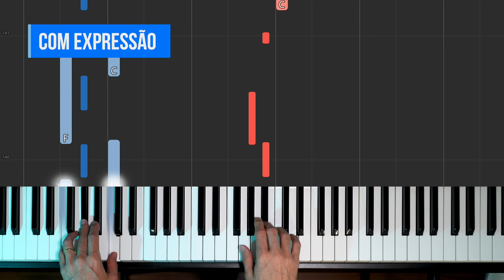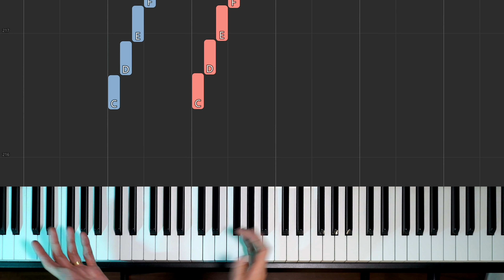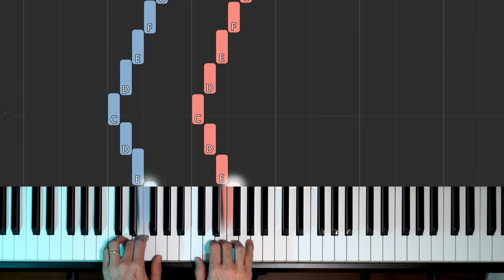Aposto que você não sabe que esse é o seu MAIOR ERRO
Existem coisas muitos simples e também coisas muito complexas que diferem um músico de outro, isso não é novidade pra ninguém...
Mas imagina uma situação aqui comigo: eu pego uma música muito simples, ou uma sequencia de acordes fácil... pego o mesmo instrumento, e peço para um iniciante tocar e depois um músico experimente.
Não preciso nem dizer que mesmo tocando as mesmas notas, no mesmo instrumento, o resultado vai ser diferente...
Mas e aí, o que esse primeiro músico está fazendo de errado?